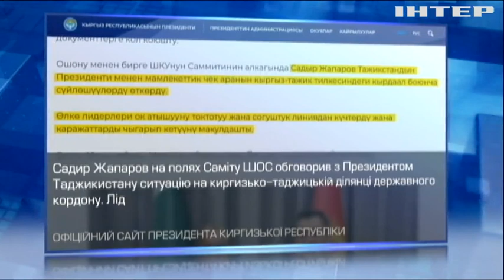Середня Азія готова вибухнути? Що зараз відбувається на кордоні Киргизстану і Таджикістану?